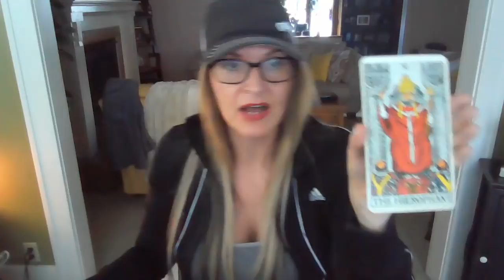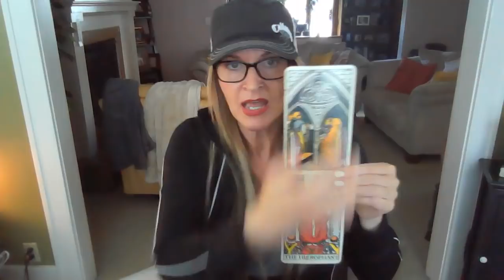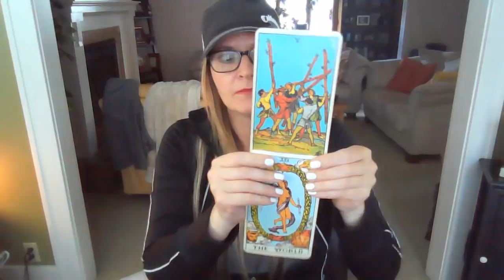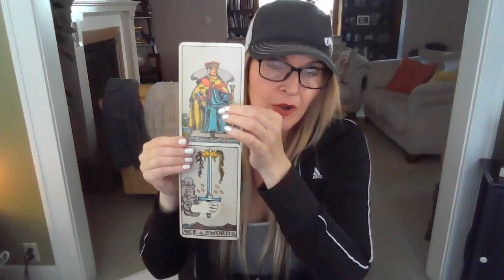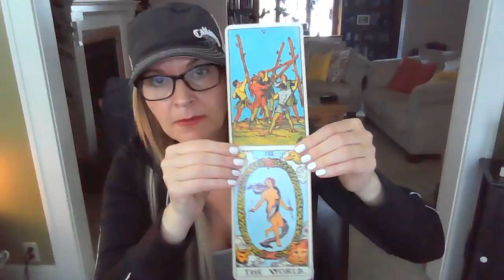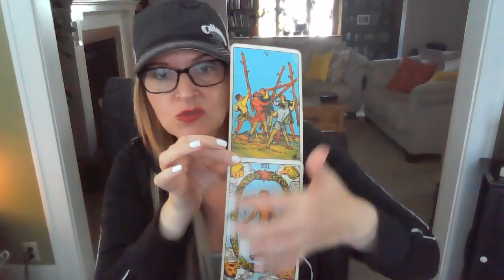Sagittarius July 2020 ~ Failure to infiltrate, someone partnered with a genius 😎🎯💡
REMEMBER ENERGIES COULD BE HAPPENING AROUND, TO YOU OR FROM YOU! CROSS WATCHERS THIS STORY MAY ALSO BE FOR YOU!  THESE ENERGIES MAY HAVE JUST HAPPENED OR ARE ABOUT TO WITHIN THE NEXT 2-3 WEEKS FOR WEEKLY READINGS AND 1-3 MONTHS FOR MONTHLY.  GENERALLY, MY READINGS FOR PSYCHIC ASTRO ARE WRITTEN AT LEAST 1-2 WEEKS FROM THE RECORD DATE.